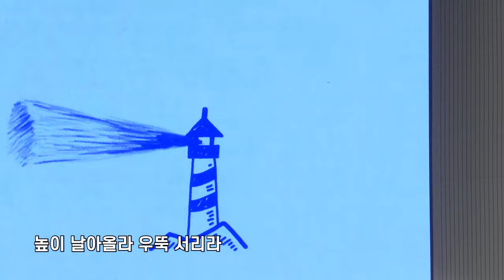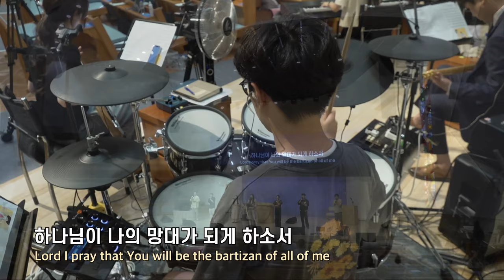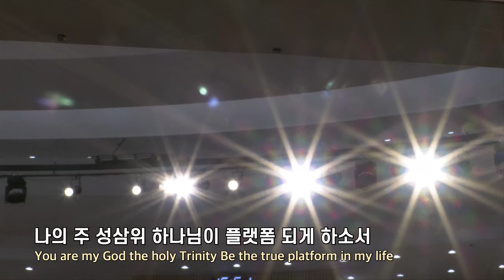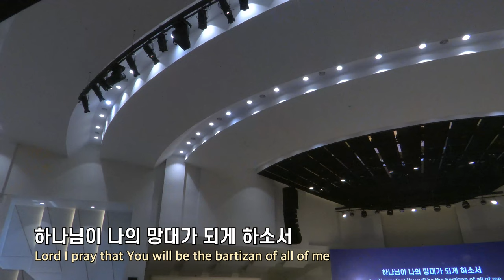20240901 대구하나교회 3부예배 찬양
00:00   주일 3부예배 찬양
00:40   1. 영원하신 여호와
07:22   2. 기도 속에서
11:50   3. 망대의 기도
18:10   4. 내 마음의 교회

- 새벽기도회                        (주일~금) 오전 5:30
- 수요 예배                           (수) 오후 7:30
- 금요기도회                        (금) 오후 8:00
- 1부 예배                             주일 오전 9:00
- 2부 예배                            주일 오전 11:00
- 3부 예배                            주일 오후 4:00

- 1st Service (SUN)                                       9:00 AM
- 2nd Service (SUN)                                     11:00 AM
- 3rd Service (SUN)                                      4:00 PM